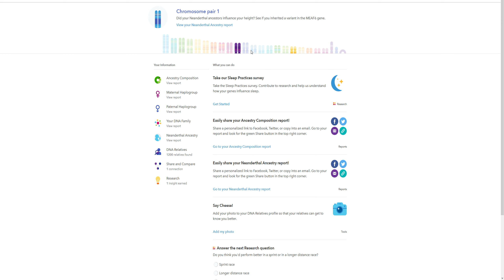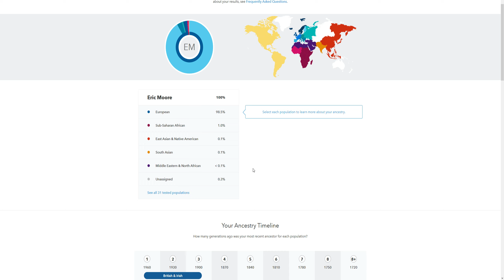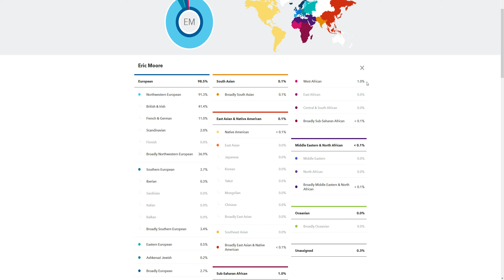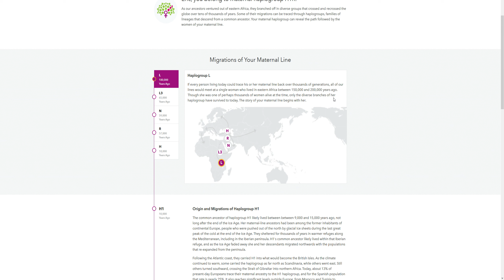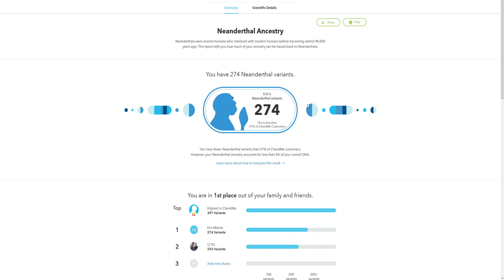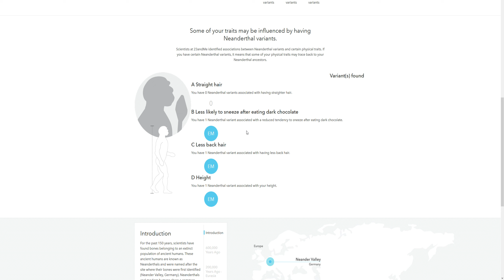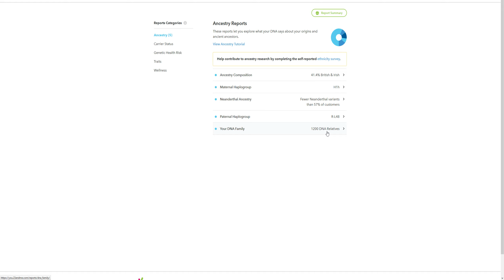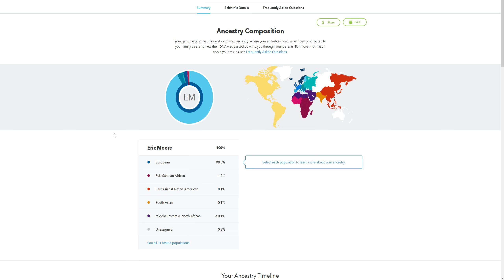23andMe My Ancestry Results: Family Lies!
Not really Asian either!

Note: Sample kit was provided at no cost for review of the service, this is not an official endorsement of the service